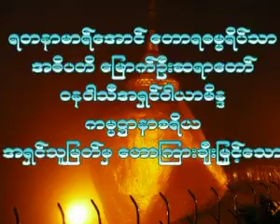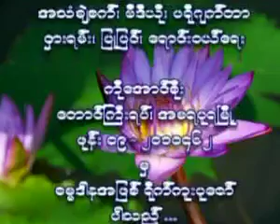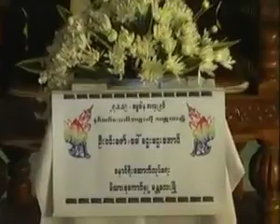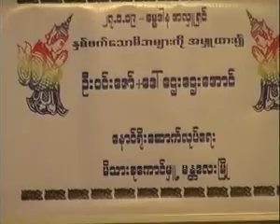၂၂။၂၇-၁-၂၀၀၉ ေန႕လည္ မက်န္းမာခ်ိန္ ဥာဏ္ျဖင့္ခ်ိန္ တရားေတာ္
ေျမာက္ဦးၿမိဳ႕၊ ရတနာမာရ္ေအာင္ ေတာရဓမၼရိပ္သာ ပဓာနနာယက ဆရာေတာ္ ကမၼ႒ာနာစရိယ ဘဒၵႏ ၱဝါယာမိႏၵ ေဟာၾကားေတာ္မူေသာ တရားေတာ္မ်ား
၂၂။၂၇-၁-၂၀၀၉ ေန႕လည္ မက်န္းမာခ်ိန္ ဥာဏ္ျဖင့္ခ်ိန္ တရားေတာ္